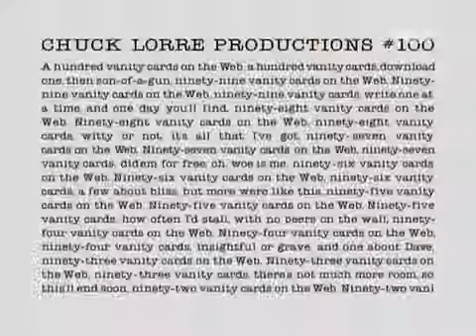Dharma And Greg Season 5 Episode 17 She's With The Band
Season 5, Ep 17: She's with the Band - After suddenly joining a rock band that includes the rebellious teenage daughter of one of Greg's clients, Dharma invites .

Dharma And Greg S05E17 She's With The Band.